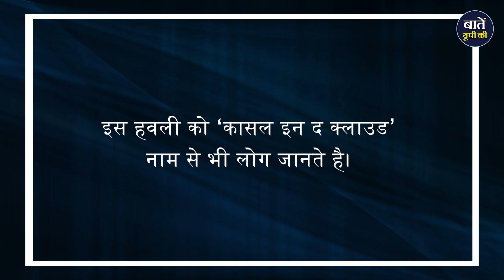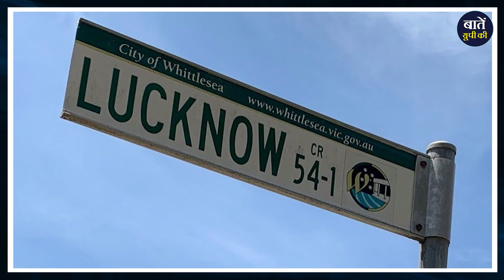Are you familiar with these Lucknow around the world?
उत्तर प्रदेश की राजधानी लखनऊ को अपनी नवाबी शान और तहजीब के लिए जाना जाता है। और-तो-और उत्तर प्रदेश की शान कहे जाने वाला लखनऊ शहर  अपने लजीज खानों के लाजवाब स्वाद के लिए भी खूब फेमस है। लखनऊ का इतिहास शानदार रहा है और आज भी इस शहर की ऐतिहासिक इमारतें और खंडहर इसे देश के सबसे खूबसूरत शहरों में से एक बनाते है। वैसे आज इस एपिसोड में हम केवल यूपी के लखनऊ की ही नहीं, बल्कि दुनिया भर में लखनऊ नाम से स्थित जगहों के बारें में जानेंगे..

धन्यवाद